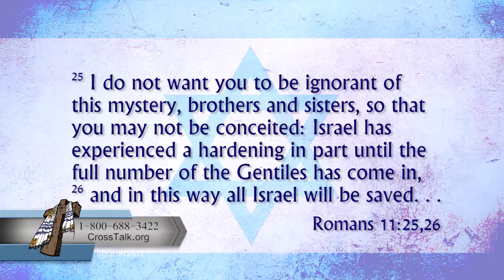The Secrets of Israel (Segment 2, Part 2) ｜CrossTalk International: Sharing Christ in Context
The Secrets of Israel (Segment 2, Part 2)
Dr. Randy Weiss speaks with Wayne Hilsden, senior pastor of "King of Kings Community in Jerusalem". Hear about the growth of Jewish believer in Jesus, and the breath of God that is breathing into his people.